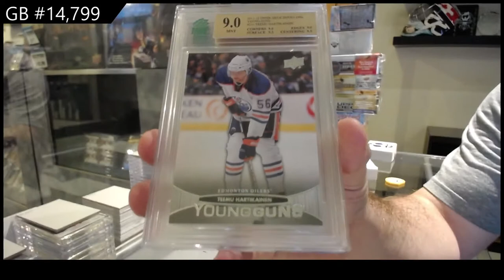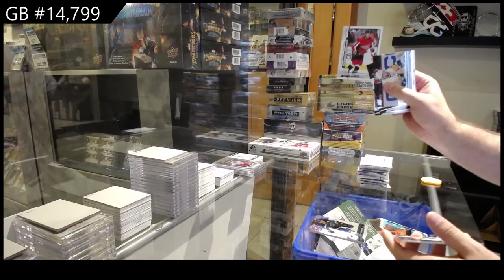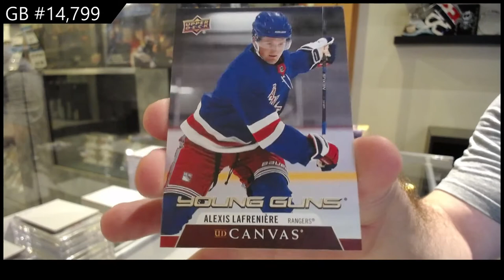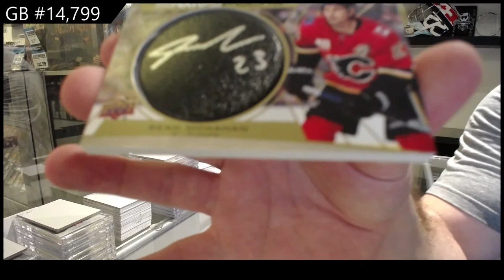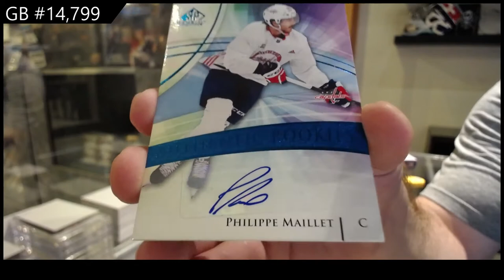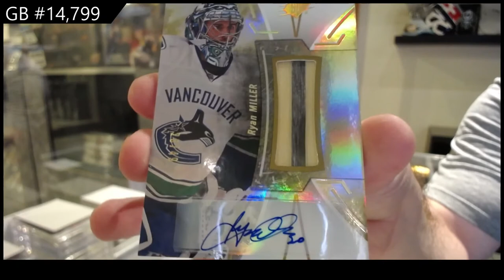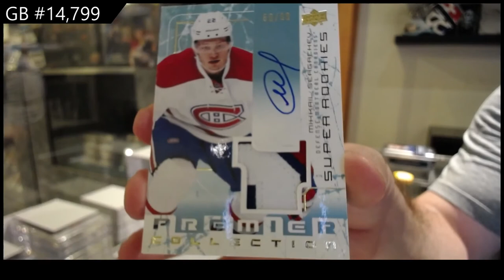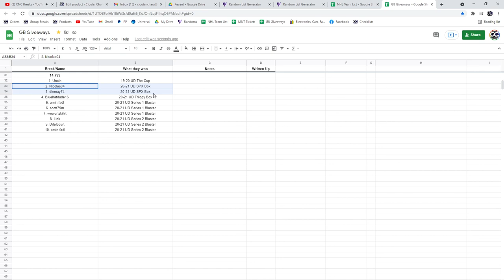Sunday Night Monster Hockey Box Break With The Cup - C&C GB #14,799